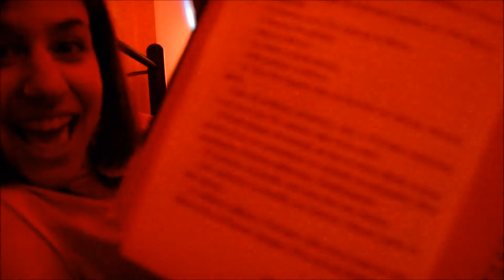Ομάδα ον(ν) ASSOS λευκό teaser 1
Μισώ τους πάντες.Ζηλεύω.Ποθώ.Αγαπώ.Ζω στο περιθώριο.
Δεν είμαι τρελή.
Έχω μια εμμονή.

Επιμέλεια βίντεο/μοντάζ/μουσική: Αμαλία Πασχαλίδη, Στράτης Δάνος.